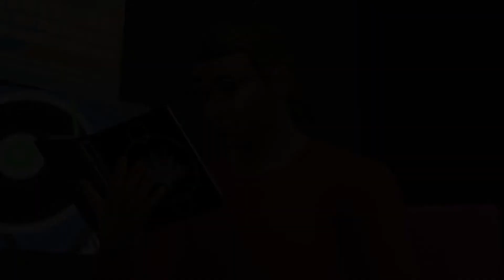​🪐THE SIMS 4: EPILOGUE - Solar System Legacy Ep. 90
Season One has come  to a close! Can you believe it?! Enjoy this ending trailer to look back on and celebrate Maria's journey! It's time  for the new generation to take center stage!

This is the Solar System Legacy Challenge created by GinovaSims. Check out this link to her tumblr if you are interested in doing it as well and would like to see all the rules:

💚NEW EPISODES POSTED EVERY WEEK!!